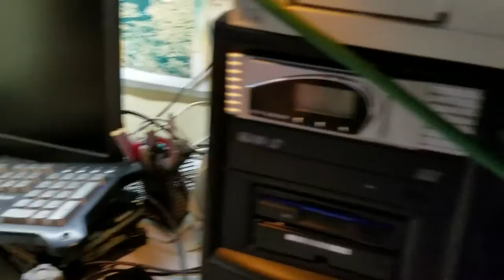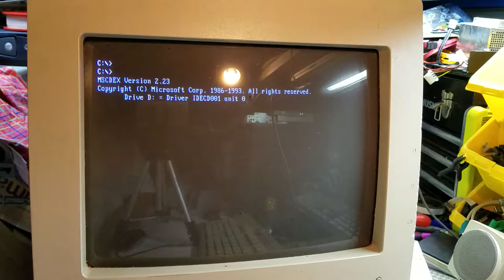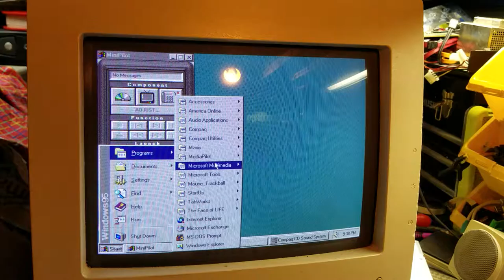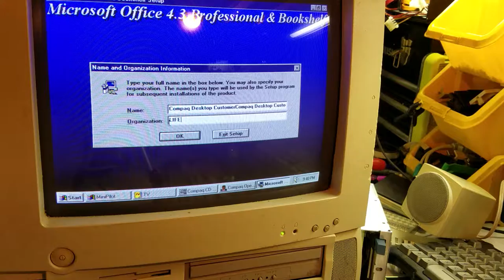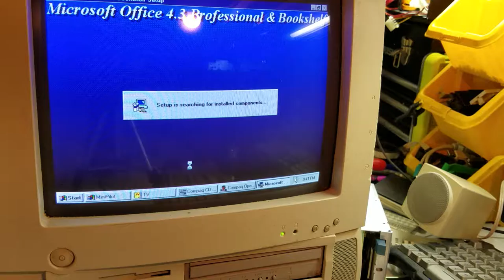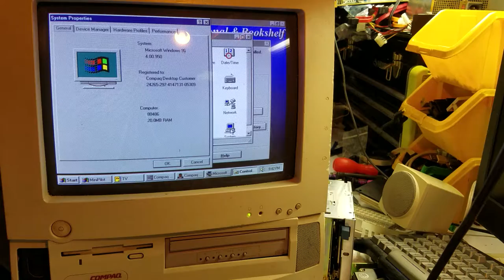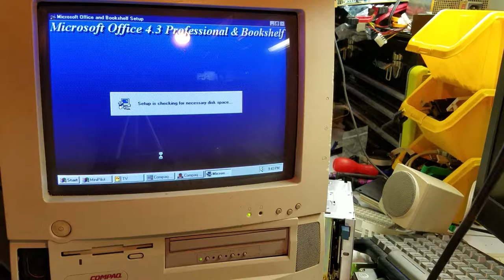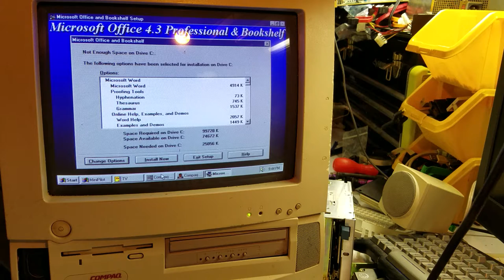Look What I Found While On a Drive Into Town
A Compaq Presario CDTV 528. A all in one, 486 DX2 66Mhz, 20Mb Ram, 420Mb Hd, TV/Video Capture Card & 4 Stacked CD Rom Drive. It seems to all be working Perfectly, except CD Rom Drive sticks slightly on load or eject, but reads fine.